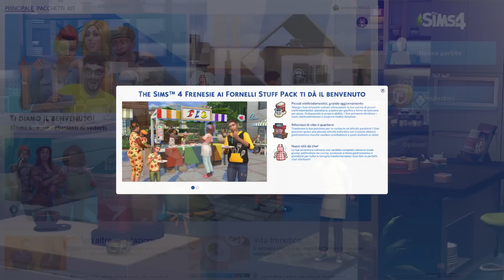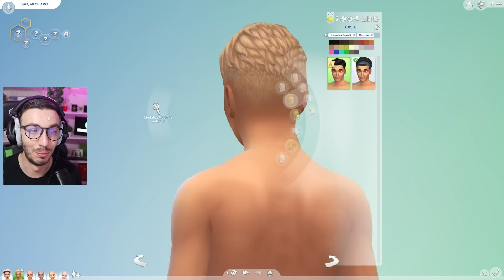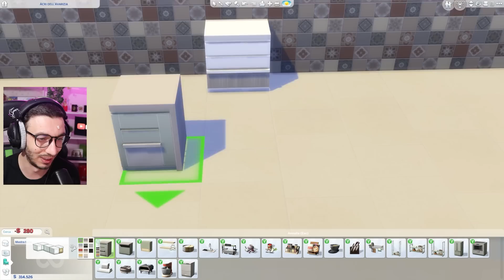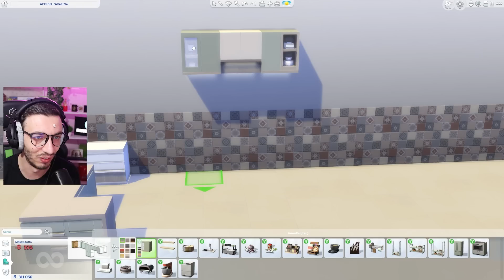GUIDA COMPLETA FRENESIE AI FORNELLI STUFF - THE SIMS 4 NEWS&INFO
Vediamo in questo video la guida completa di The Sims 4 Frenesie ai Fornelli Stuff ,19° Stuff pack di The Sims 4 news&info